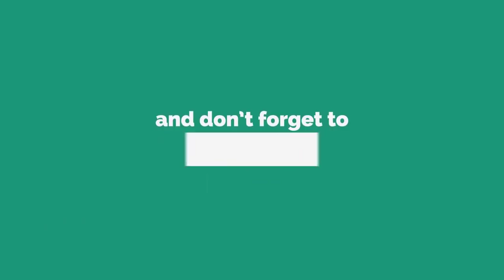Sok Touch - To compete in the market to give value to local products PART2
In this video we want to show you about Sok Touch - To compete in the market to give value to local products PART2 - Success Reveal

ដើម្បីប្រគួតប្រជែងនៅក្នុងទីផ្សារ ដើម្បីឲ្យគេអោយតម្លៃផលិតផលក្នុងស្រុក ភាគទី២

វាគ្មិនកិត្តិយសដូចជា
1.លោក ជី សីលា សហស្ថាបនិកក្រុមហ៊ុនKhmer Fresh Milk (kirisu)
2.ឧកញ្ញា សុង សារ៉ន, ប្រធានក្រុមហ៊ុន Amru Rice (Cambodia) Co., Ltd
3. ឯកឧត្តមបណ្ឌិត សុខ ទូច, ប្រធានរាជបណ្ឌិតសភាកម្ពុជា និង កញ្ញា ទូច សុជាតា ជាអ្នកសម្របសម្រួល។ នៅលើហ្វេសប៊ុកផេក Wemall ។

✮✮✮✮✮ Enjoy!

✡ ABOUT US ✡
.: Why We create SUCCESS REVEAL channel :.
1. To inspire, Motivate, create new entrepreneur
2. Share Business knowledge, Entrepreneurship, Success
3. Free Business Education Online